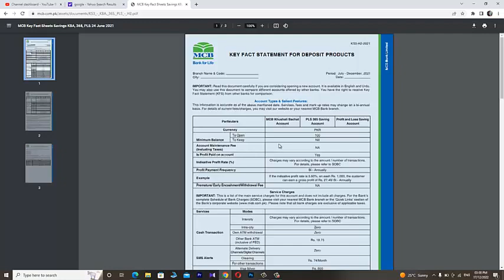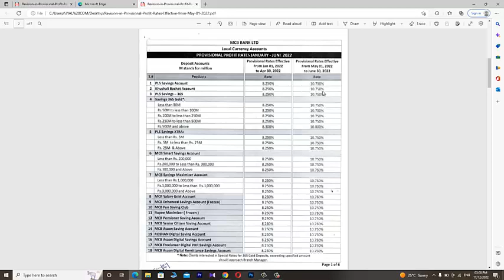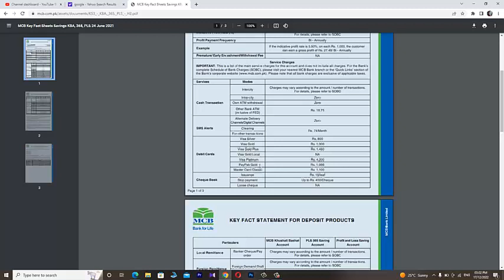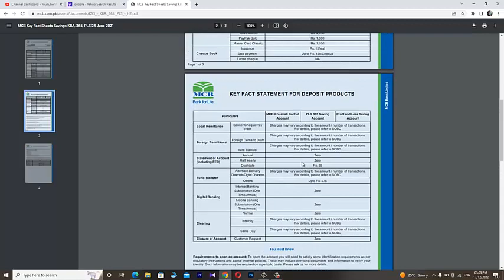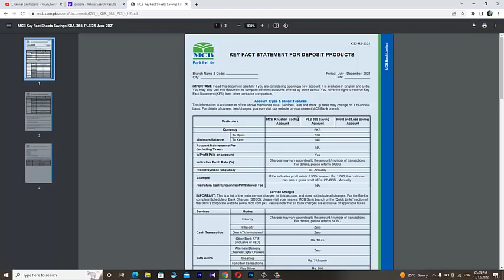MCB saving account profit rates 2023 || mcb bank profit rates 2023 || mcb bank mobile app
MCB saving account is easy to open mcb bank monthly profit account is also available mcb bank offer khushali bachat saving account which    provide access to all banking needs and mcb saving account offer attractive profit rates for latest mcb profit rates you may visit my channel.mcb bank offer different saving account.how to open mcb saving account and how to open mcb account.

MCB Saving Account| MCB PLS Saving Account| How To Open MCB Bank Saving Account | MCB Saving Account